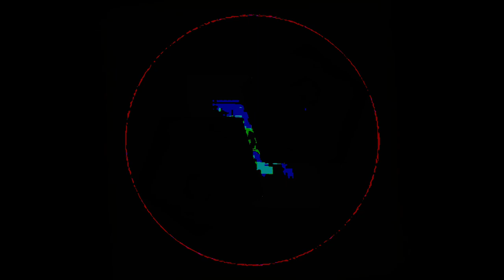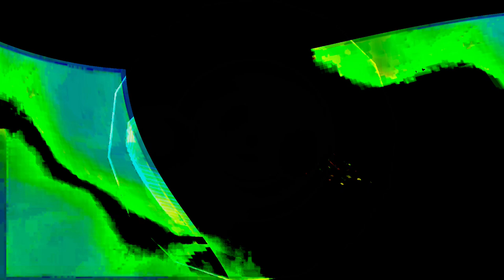the hyperreal dialogs- Movie 24 07 14 06h58m50s